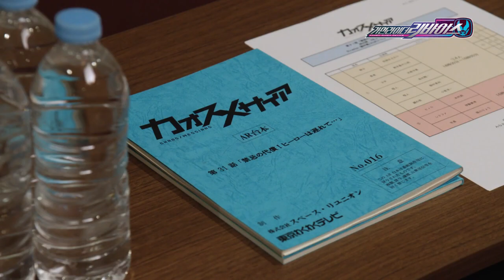🤖가면라이더 리바이스 31화 하이라이트 // "환상의 인도, 꿈의 앞뒤"//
가면라이더 리바이스 31화 하이라이트!

"환상의 인도, 꿈의 앞뒤"